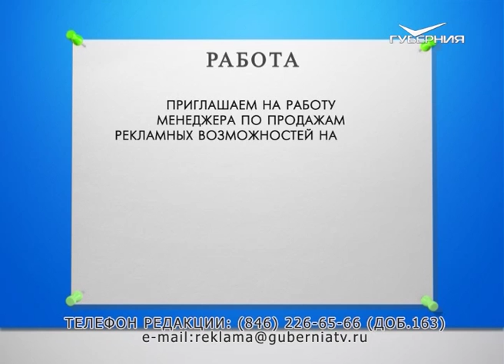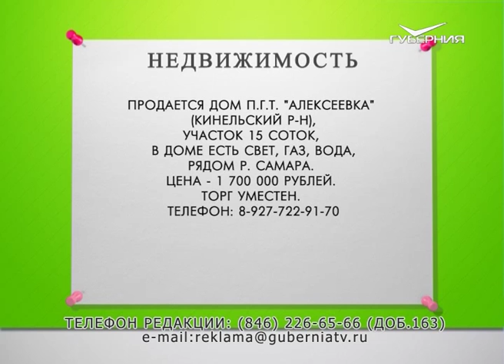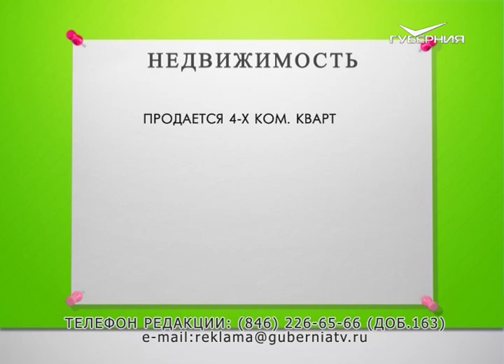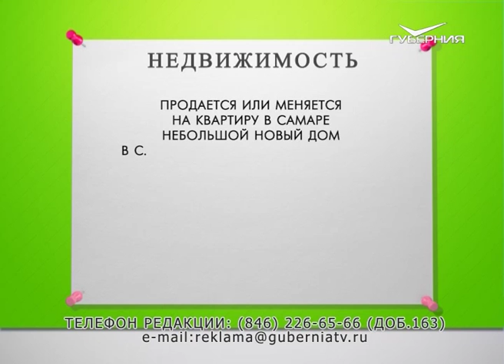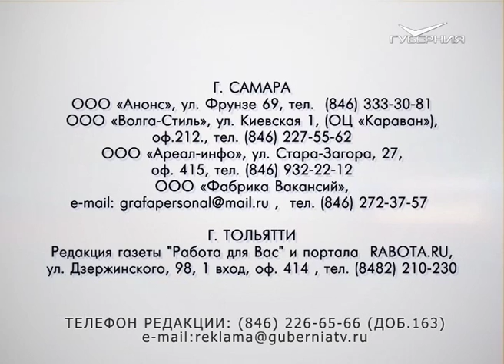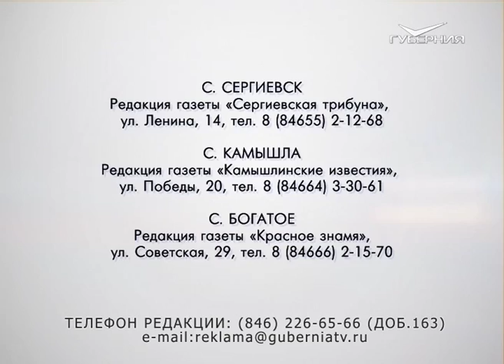Доска объявлений 30.08.2016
Срочно требуется кадровик.
Зарплата 20000 рублей + премия.
Официальное трудоустройство.
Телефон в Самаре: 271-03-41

Требуется администратор.
З/п 35000 руб.+ премия.
Оформление по ТК РФ.

Требуются:
- менеджер, з/п 27500 руб.,
- администратор, з/п 24500 руб.,
- кадровик, з/п 27000 руб.

участок 15 соток, в доме есть свет, газ, вода,
рядом р. Самара. Цена - 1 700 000 рублей.
Торг уместен.

Продается участок 22,5 сот. в п. Угловой (за с. Красный Яр) рядом с Мечетью.
На участке: новый кирпичный дом 70 кв.м. и деревянный жилой дом, скважина, теплица, металлический забор.

Продается или меняется на квартиру в Самаре небольшой новый дом в с. Красный Яр (пос. Городцовка). Дом со всеми удобствами, ремонтом, мебелью, участок 12 соток.

Продается 4-х комн. квартира на 1/10 эт. кирпичного дома на пересеч.  ул. Ставропольская/пр. Кирова.